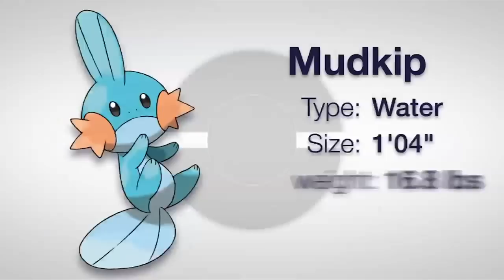Pokémon Omega Ruby & Alpha Sapphire - Overview Trailer (Nintendo 3DS)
Pokémon Omega Ruby & Pokémon Alpha Sapphire will be released 28th November 2014, only on Nintendo 3DS & 2DS.